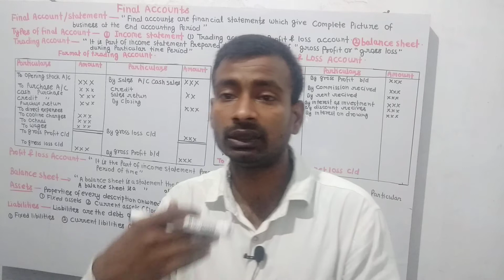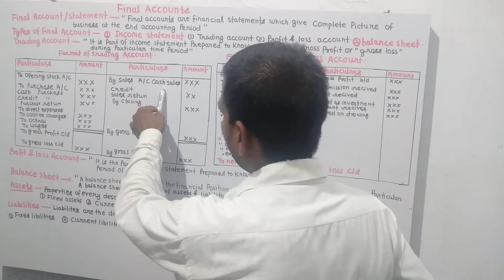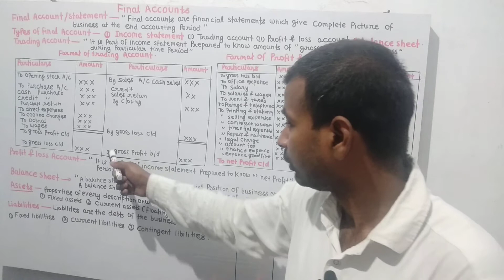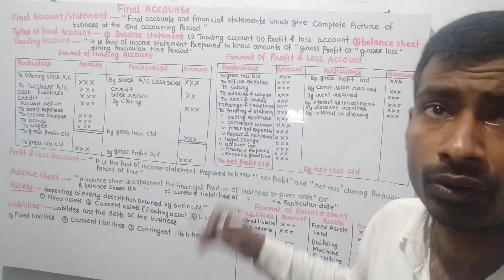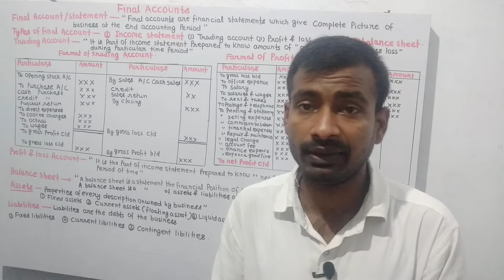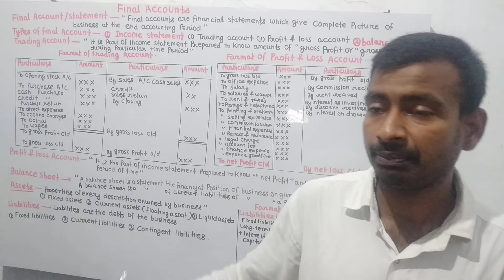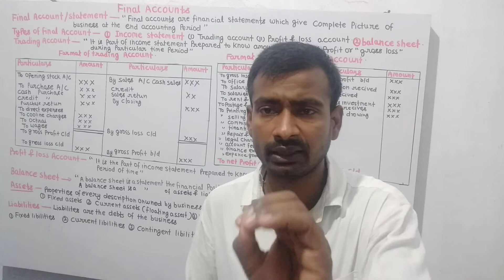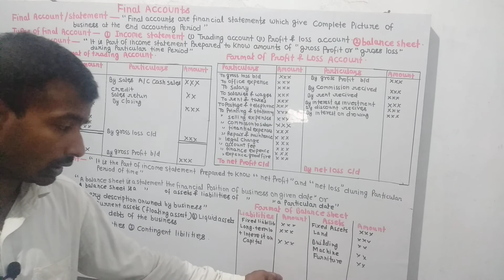Final Account (DSBM)final